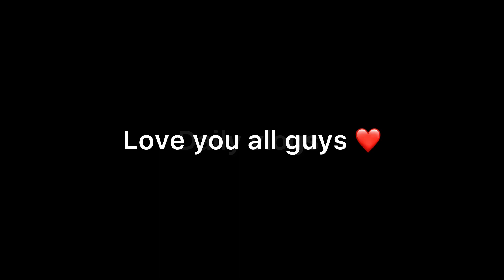On our way to Murree, we met Mufti saeed Shab |Daily vlogs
On our way to Murree, we met Mufti Saeed |daily vlogs